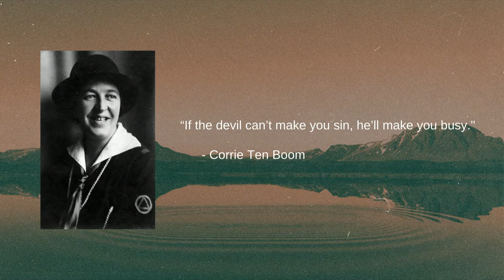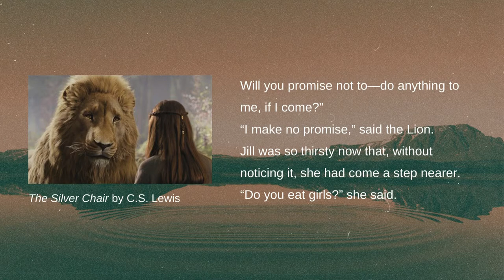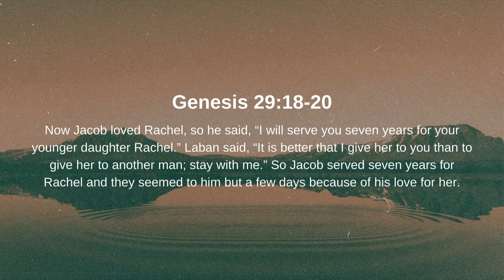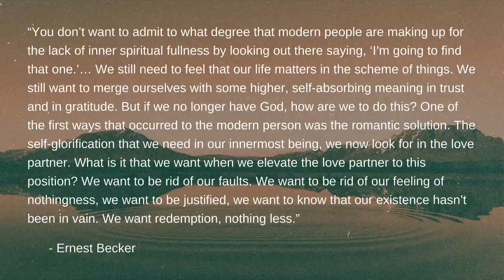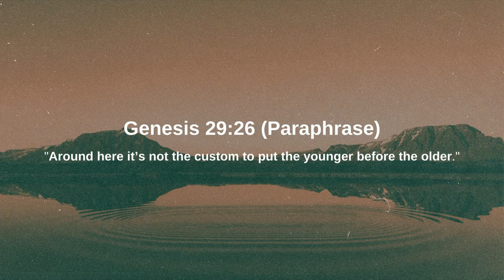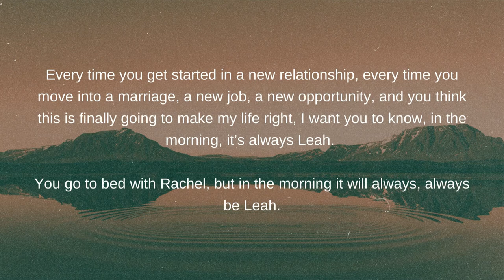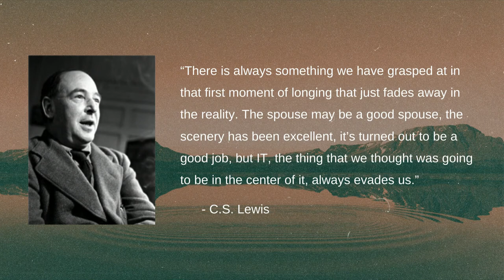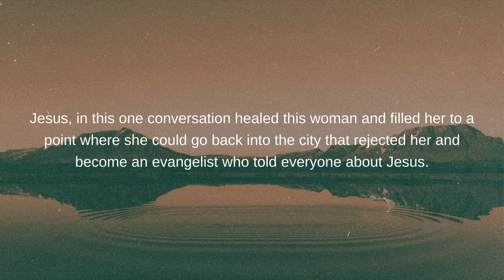Reset (pt. 5) - Sean Patterson